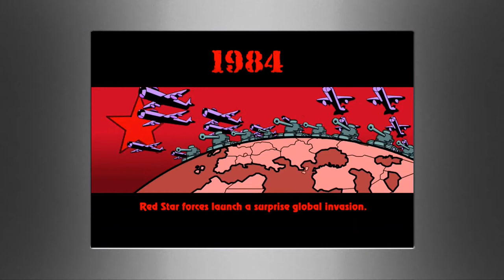Throwback: Heavy Weapon Atomic Tank | The First Three stages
This simple and fun side-scrolling twin-stick shooter up by PopCap came to Xbox Live Arcade in 2007. So much old school fun, especially in multiplayer.